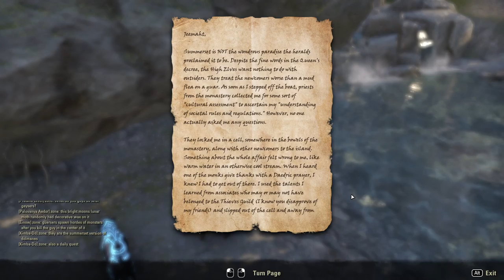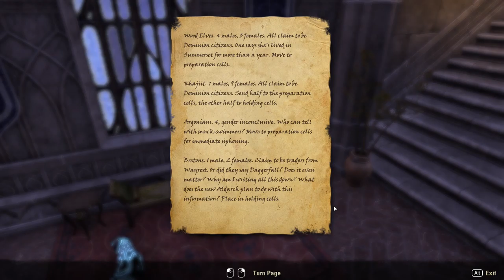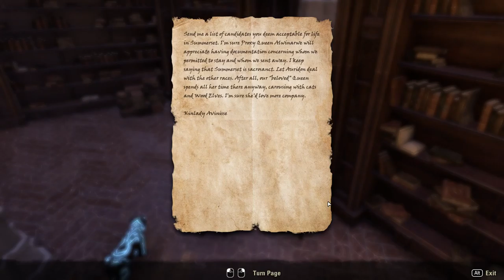The Elder Scrolls Online: Summerset [1] True to Life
A surprisingly small zone, with rather bland looking architecture. Maybe the Psijic's zone will look more interesting, if they let us go there.

Locking immigrants in cages? I wonder how closely the writers were looking at current events when they wrote this plot line.